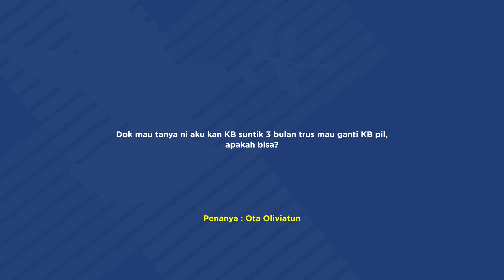BERALIH MEMAKAI JENIS KB LAIN? APAKAH BISA? DAN BAGAIMANA CARANYA?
Narasumber : Dr. Nora Milasari, Sp.OG - Obstetrician & Gynecologist